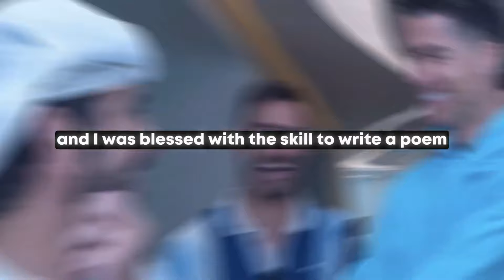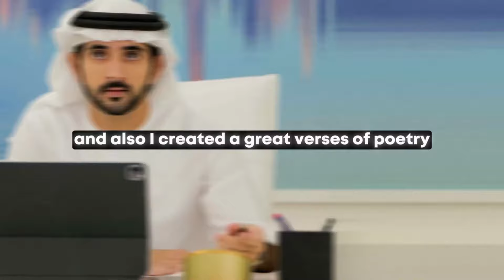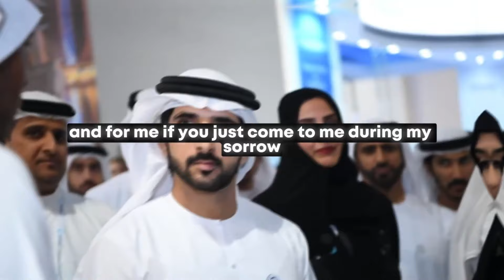What Happened To Prince Fazza? | Sheikh Hamdan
Discover the untold story behind the mysterious circumstances surrounding Prince Fazza, also known as Sheikh Hamdan. Join us as we unravel the events that led to questions about his whereabouts and well-being. Delve into the speculation and rumors surrounding Sheikh Hamdan's current situation and explore the possible reasons behind his absence.